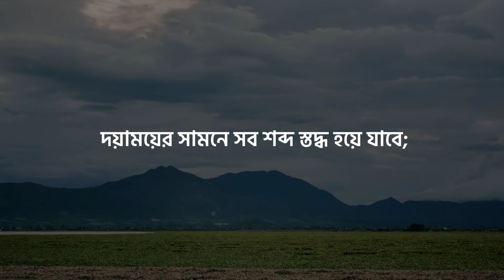Surah Taa-Haa | Ayat 105-109 | Bangla Subtitle | Muhammad Al Luhaidan | Quran Reminder Bd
Surah Taa-Haa
Ayat 105-109
Bangla Subtitle
Reciter- Muhammad Al Luhaidan
Quran Reminder Bd